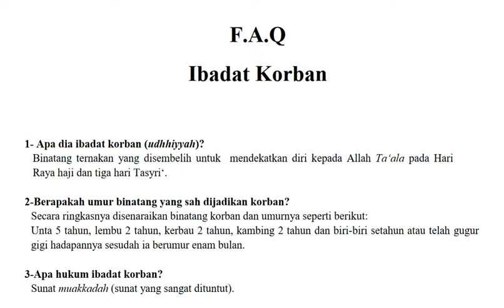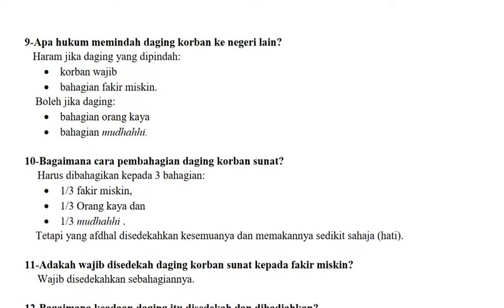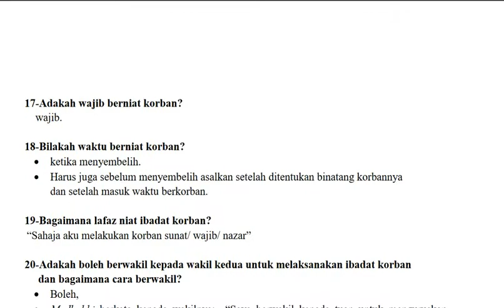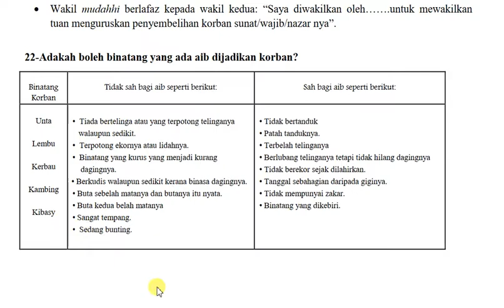Apa dia ibadat korban ( udhhiyyah )